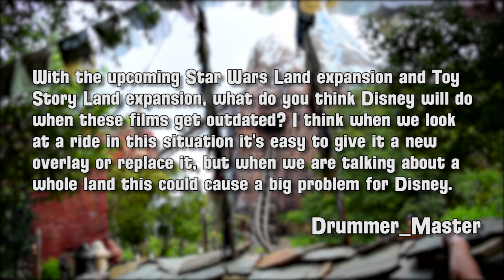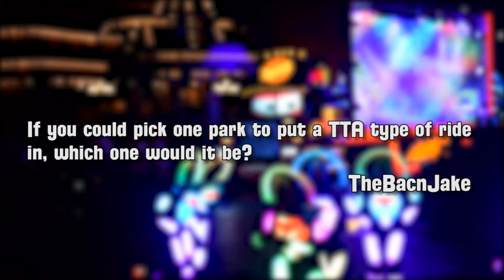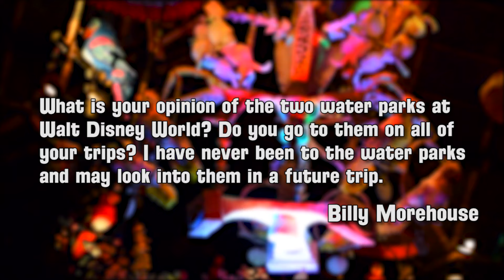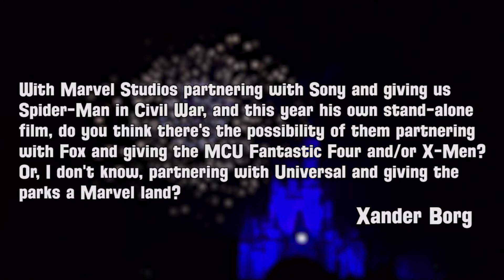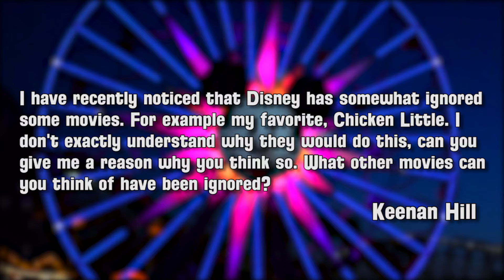If STAR WARS Gets Boring | Disney Q&A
What is Disney going to do with Star Wars Land if Star Wars gets boring one day? How about Toy Story Land or Avatar Land (Pandora)? All that and more in a new Disney Q&A!